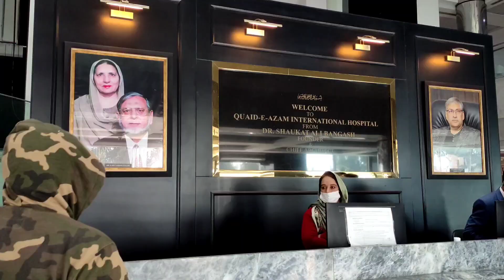Finally Anas ka lag gya injection💉 || Ro ro ky pura room sur py uthaa liya☹️